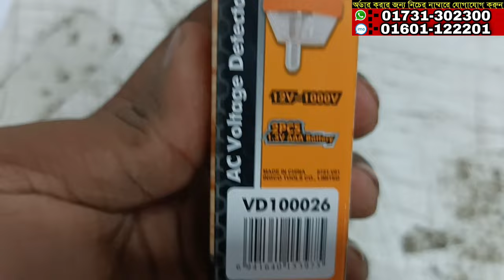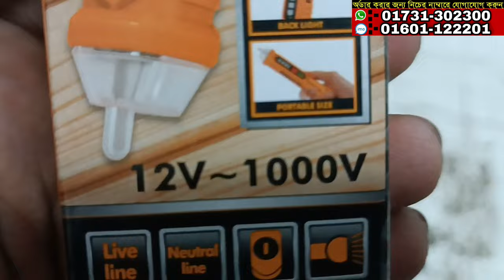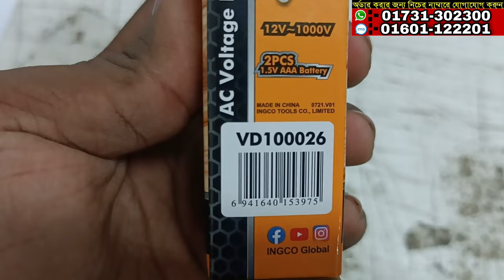Ingco Voltage Tester Price In Bangladesh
♦️♦️Address:-HA Hardware
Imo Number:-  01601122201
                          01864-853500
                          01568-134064